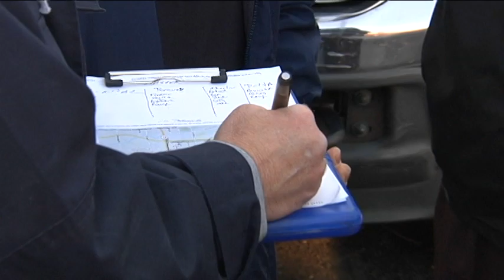FindMalik - 8 a.m. Update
Shannon Miller updates the search efforts for missing 2-year-old Malik Drummond